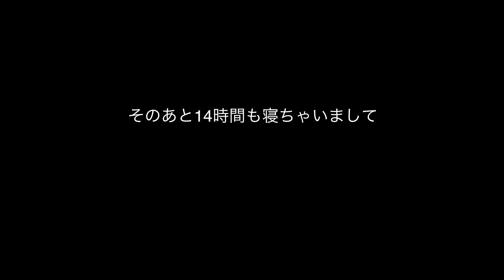#40 【インド編】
バックパッカー　旅しながら映画撮ってます
盗難を経て、旅は第二幕になります
インドってどんなとこ？を伝えていきます！

I'm traveler from Japan.I make a film around the world.
So now,I'm in india.
I will tell you about India.Please check my channel!!